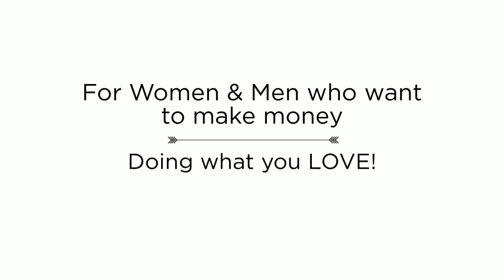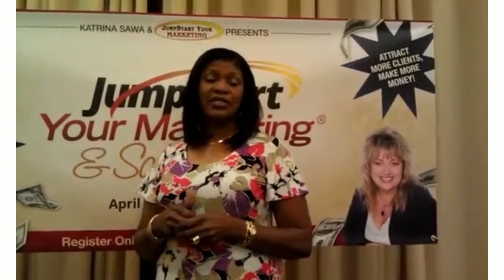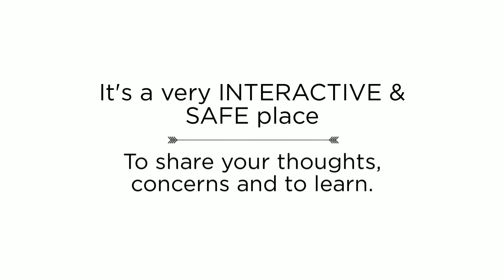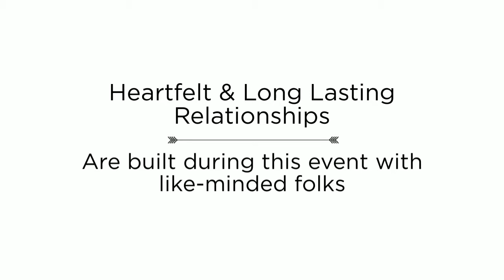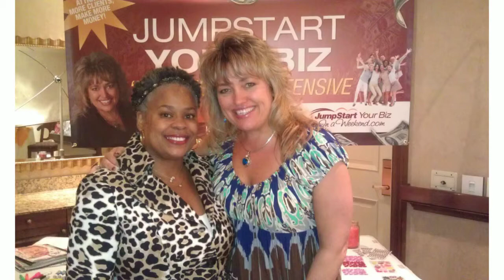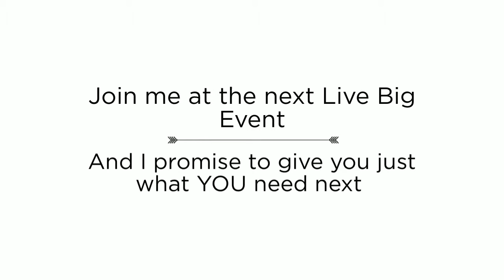Join us an an upcoming Live Big Event!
If you're really ready to jumpstart your business, make a lot more money doing what you love and finally stop working so hard at it then join me at my next live event! for dates & details now!